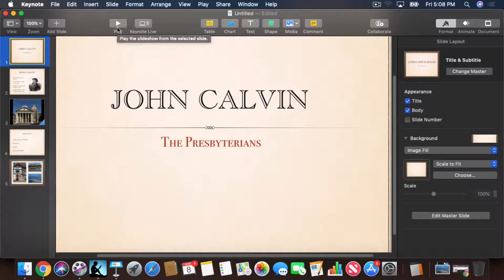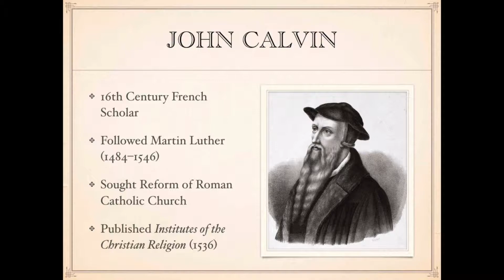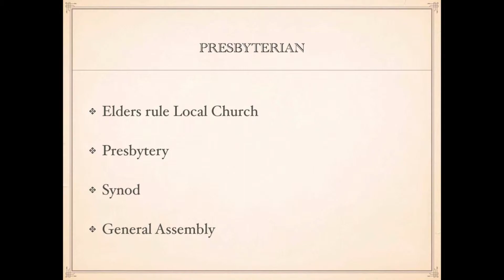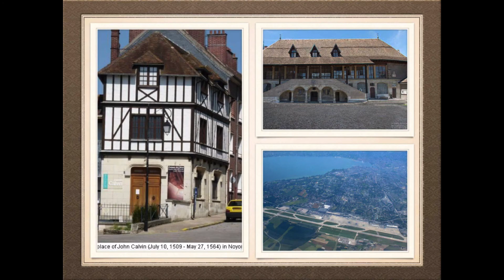John Calvin and the Presbyterian Church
John Calvin was a Reformer and Christian writer in the era of the Protestant Reformation. He preached and taught in Geneva Switzerland and established a school there to train pastors. Modern Presbyterians do not worship or adore John Calvin but we do revere him as the Founder of what would later become the Presbyterian Church.